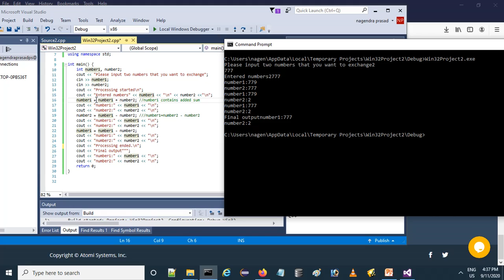IPUC-C++ Swapping two Integers without another variable -C++ Program Assignment(Kannada Explanation)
This C++ program explains swapping of two Integers without another variable.   I-PUC CS Assignment. This is explained in Kannada also. There is another video for only English explanation.